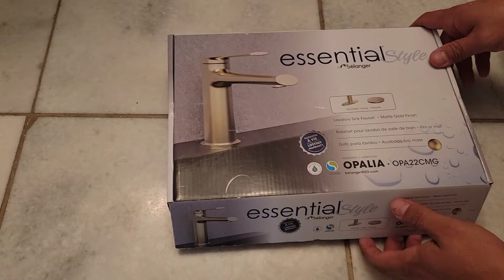Belanger Opalia 1-Handle Lavatory Faucet with Presto Drain 6-in Matte Gold